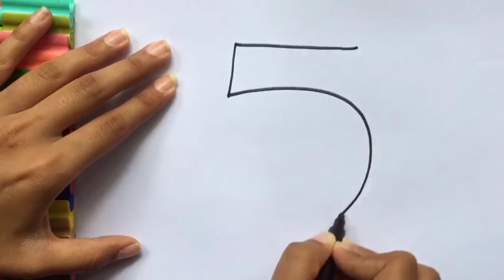Number 5 draw and color for kids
Number 5

How to draw a number 5 | learn to draw a number 5 | drawing for kids | draw step by step